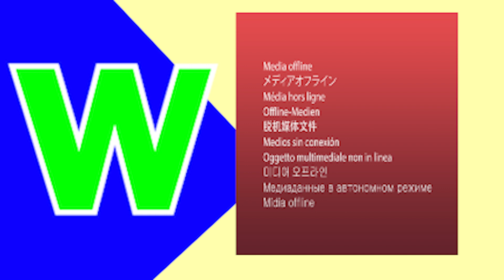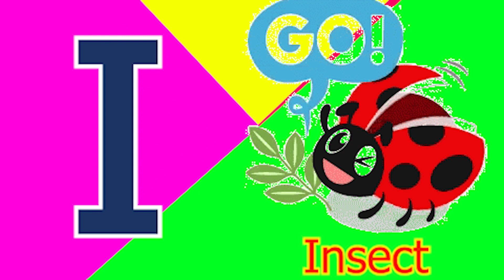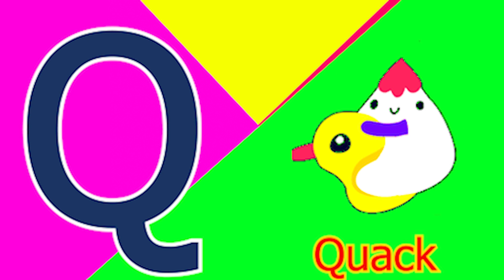Phonics Song with TWO Words A For Apple ABC Alphabet Songs with Sounds for Kids song Nursery Rhymes